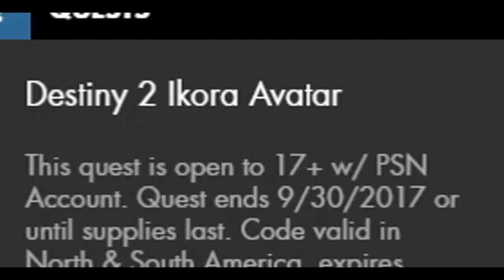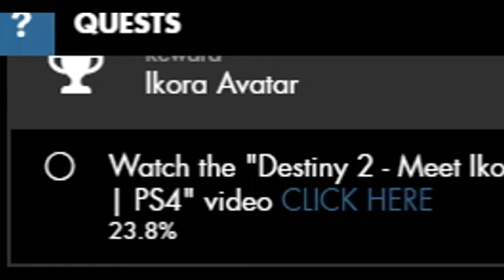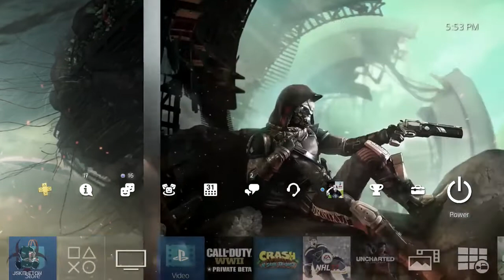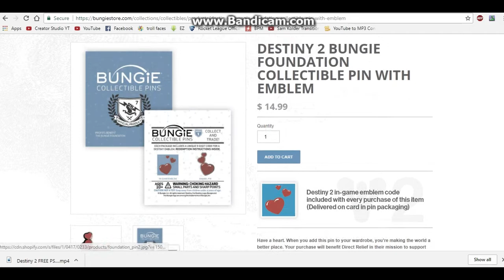Destiny 2 - NEW FREE ITEMS! Theme, Exclusive Emblem, Pre-Loading & Raid News!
Hey guys, welcome back to another Destiny 2 news video. Today I will be covering a ton of more important things that you should ABSOLUTELY know. I cover all the most important and latest Destiny 2 news and try to summarize it and make as easy as possible to understand.